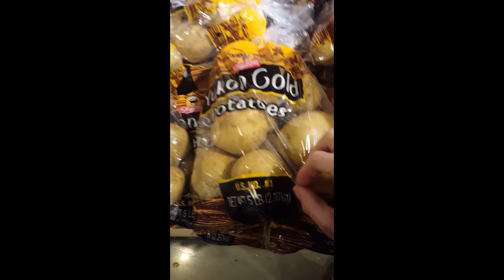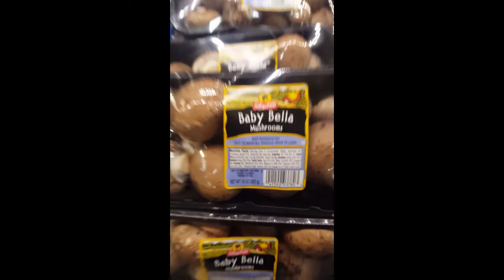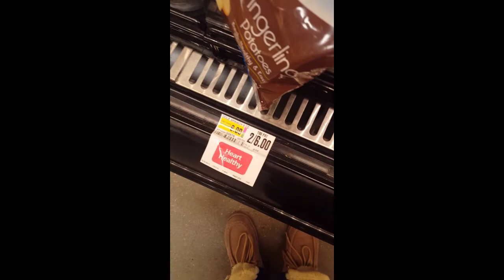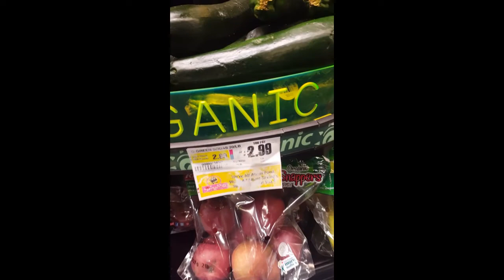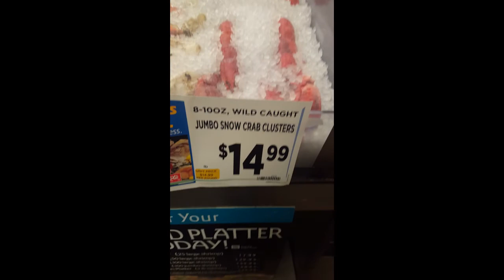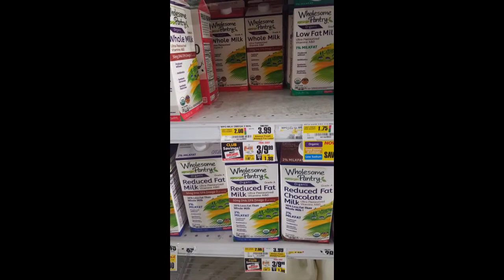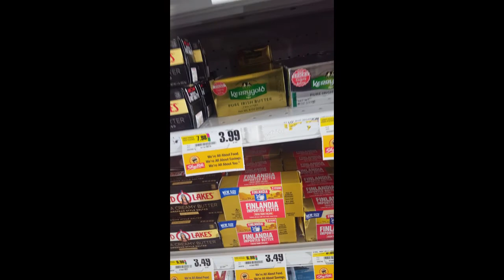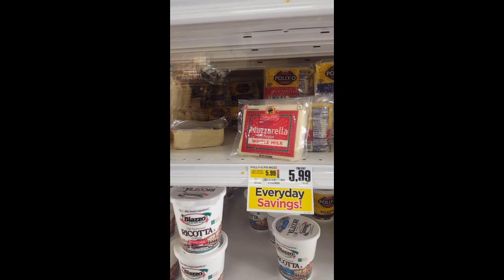Amerikada Yasam. Market fiyatlari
Amerikada market manav alis verisi.
Video yu potre seklinde cekmisim. bi dahakine duzgun olucak soz ;)